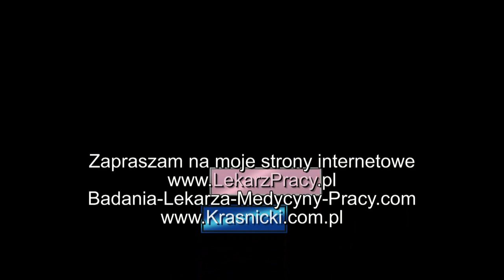Umowa z Medycyną Pracy dr Kraśnicki Dariusz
Film jest odpowiedzią na zapytanie odnośnie wykonania badań u innego lekarza medycyny pracy niż ten z którym jest umowa.

Pytanie: Czy w momencie gdy kieruje mnie pracodawca w inne konkretne miejsce na
badania okresowe lub wstępne mogę wykonać te badania w innym miejscu (u
Państwa - dr Dariusz Kraśnicki) i czy będą tak samo honorowane?

PS. Mejl udostępniam tylko do umożliwienia odpowiedzi na pytania, proszę
nie wysyłać reklam.

Pozdrawiam,

W przypadku zainteresowania moją Firmą proszę o kontakt
Przychodnia Medycyny Pracy
Dariusz Kraśnicki specjalista medycyny transportu oraz uprawniony do badań profilaktycznych oraz kierowców zawodowych
54-510 Wrocław
ulica Żernicka 215/b,

Pracownia Psychologii Kierowców i Psychotesty Transportu
54-514 ulica Kmicica 3

Zapraszam serdecznie na sprawne badania okresowe oraz dla kierowców
To wszystko na osiedlu Żerniki
dojazd autobusy 409 oraz 609 z centrum miasta.